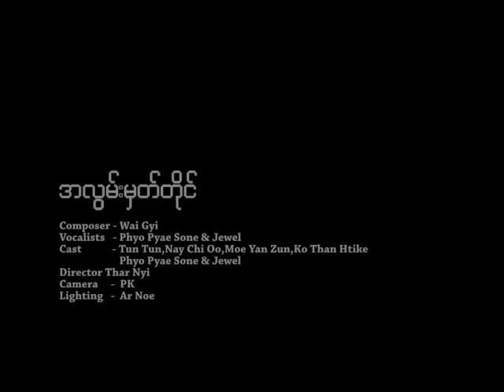Phyo Pyae Sone & Jewel A Lwan Mhat Taing